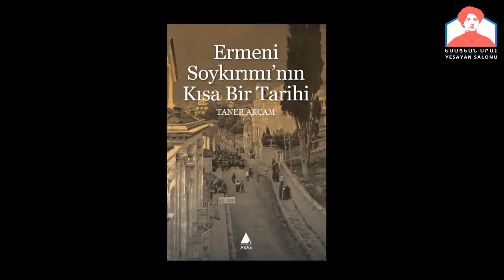Ermeni Meselesi Nasıl "Hallolundu"?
Taner Akçam’ın 16 Nisan’da yayımlanan kitabı Ermeni Soykırımı’nın Kısa Bir Tarihi kısa sürede yoğun ilgi gördü. Akçam’ın otuz yılı aşkın bir süredir yürüttüğü çalışmalarıyla oluşturduğu birikimden süzülen kitap, Ermeni Soykırımı’na dair sıkça sorulan soruları yanıt veriyor. Aras Yayıncılık yayın yönetmeni Rober Koptaş, soykırımın anıldığı gün olan 24 Nisan’da Yesayan Salonu’nda Taner Akçam’ı ağırlayacak.